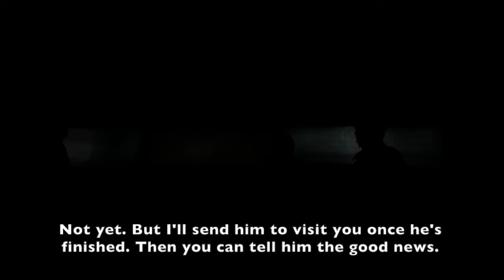Plutonium Runs Loose Hitman Codename 47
At the pier in Rotterdam and found out Boris' location. I'm sent on the mission of disarming the bomb and stopping Boris before he gets away. Clearing the boat was scary and infuriating. I'm on a boat and I sail back home.